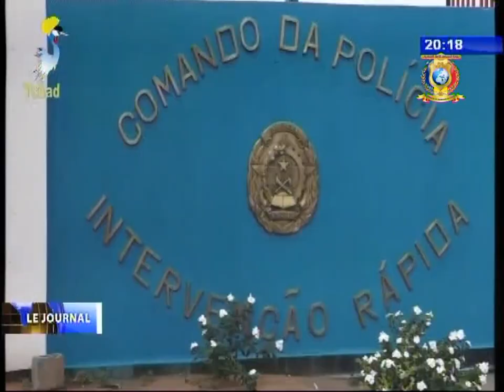INFOS TELE TCHAD DU 22 NOVEMBRE 2017 - Coopération sécuritaire Tchad/Angola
Titre
1) Signature d'accord entre la Police Tchadienne et Angolaise.